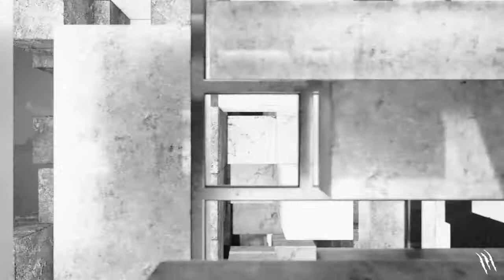Marcelo Medina | [GARRA099]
By Marcelo Medina